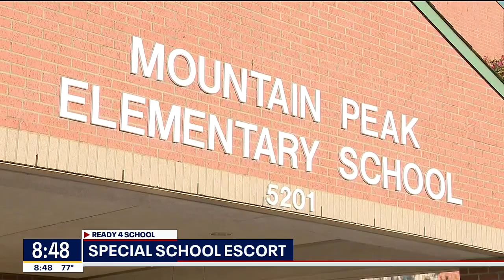Midlothian kindergartener gets a special escort for his first day of school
Midlothian police officers and firefighters helped make the first day of kindergarten special for a little boy who is facing some challenges this school year.